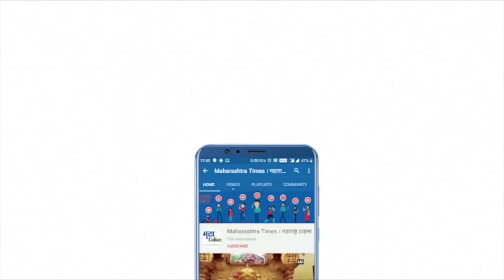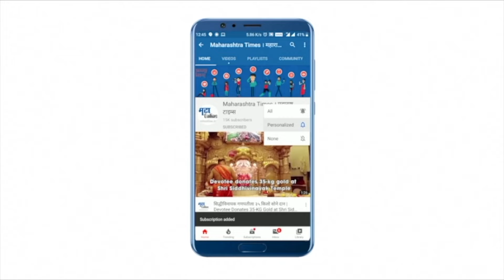Hingoli : तुरीला चांगल्या भावाची अपेक्षा; पण 'या' कारणामुळे शेतकरी चिंतेत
यावर्षीच्या खरीपातील पीक शेतकऱ्यांच्या म्हणावं तसं हाती लागलं नाही. त्यामुळे सोयाबीन आणि उडदाच्या उत्पादनात घट झालीय. आता अंतिम टप्प्यात असलेल्या तुरीलाही पावसाचा आणि  ढगाळ वातावरणाचा फटका बसलाय. बदलत्या वातावरणामुळे तुरीवर मररोगाचा प्रादुर्भाव वाढतोय. महागडी औषध  फवारणी करूनही शेतकऱ्यांकडे पर्यायच उरलेला नाही.